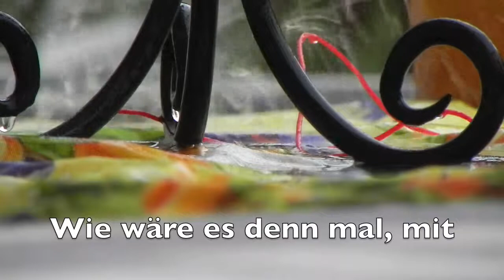(248) Alternative zu Zeitungswerbung